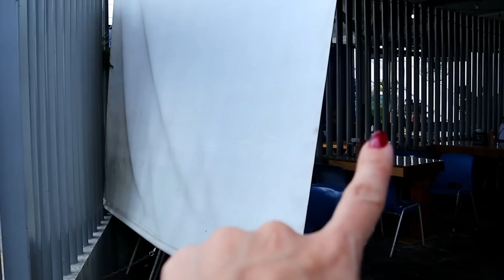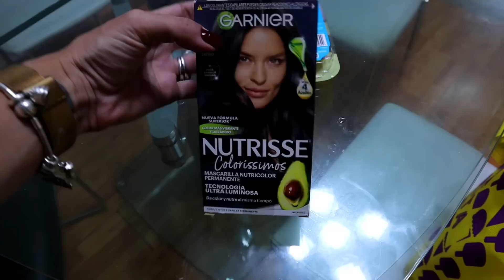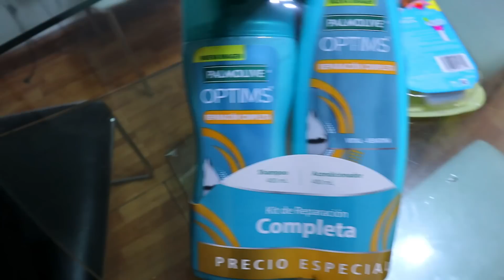Cosas que jamás vi en CUBA🇨🇺😱||le PAGO y termino haciendo su trabajo 🤦‍♀️🤣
Hola familia de muñecos precios@s en este canal encontrarás la vida diaria de una chica cubana que emigró a Panamá, soy mamá de un hermoso adolescente de 14 años. Si te gustan los vlog y la motivación diaria 💪😊llegaste al canal indicado. Por aquí subo videos todos los días de mi vida con mi familia.
Verás aquí mi vida en Panamá, vlog diario, vlogs, vlog familiares, la vida de una emigrante, la vida en familia, una mamá fitnes, conociendo la hermosa ciudad de Panamá, a veces imágenes de Cuba que me envía mi familia y mucho más. Por lo que te invito a ver mis vlogs diarios y vivir esta nueva etapa conmigo como emigrante latina .